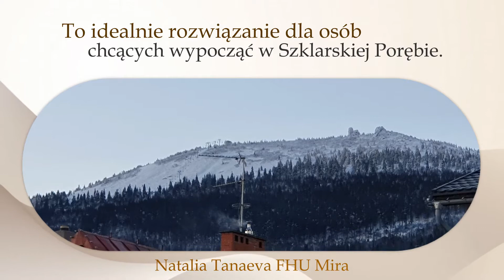Pokoje gościnne Szklarska Poręba Mira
Pokojegoscinne czekają na Państwa w willi Mira, która znajduje się na terenie Szklarskiej Poręby, w województwie dolnośląskim. Każdy wielbiciel gór z pewnością doceni tutaj piękne widoki z okna oraz okolicę pełną ciekawych szlaków turystycznych.

Ośrodek noclegowy prowadzony przez Natalię Tanaevę oferuje pokoje dwu- i trzyosobowe. Każdy z nich posiada dostęp do własnej łazienki z prysznicem, telewizora oraz darmowego internetu. Na życzenie Klienta istnieje możliwość dostawienia dodatkowego łóżka dla dziecka. Ośrodek chętnie przyjmuje również miłośników zwierząt, który chcą na wakacje przyjechać ze swoim pupilem.

Właściciele kwater służą pomocą dla gości przez całą dobę oraz chętnie udzielą wskazówek na temat ciekawych miejsc w Szklarskiej Porębie.